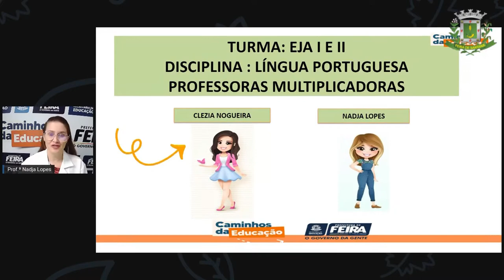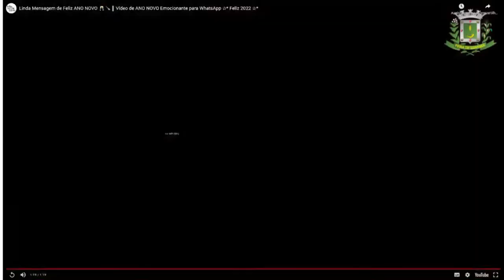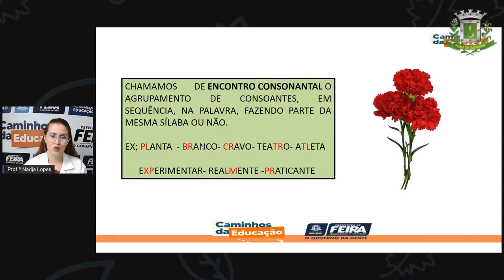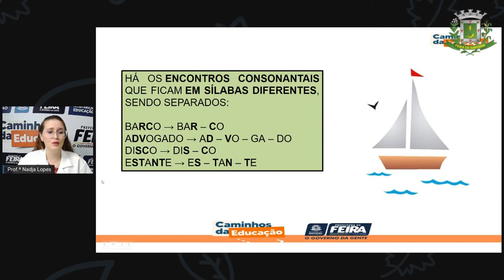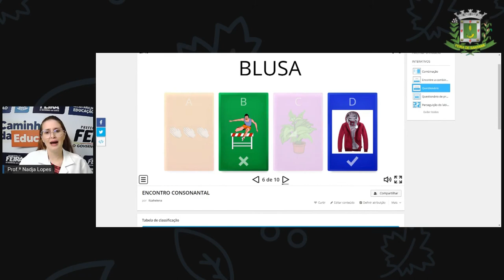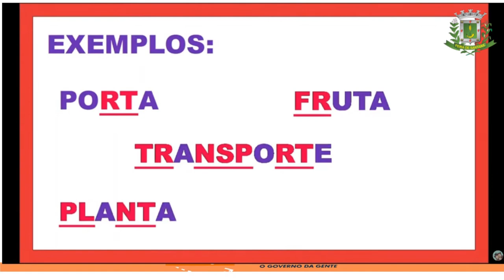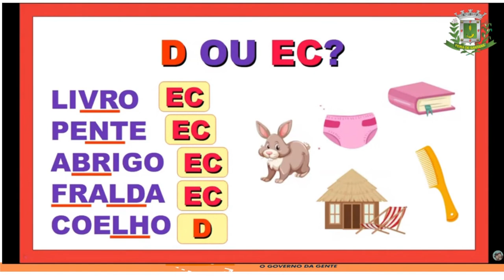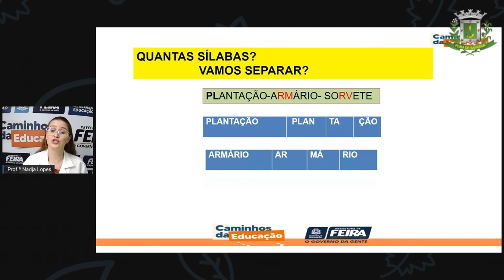1º SEG ESTÁG I E II AULA 58 PORT Encontro consonantal NADJA